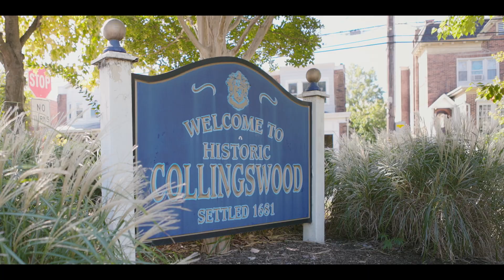Wedding on the 10 years Anniversary | New Jersey | Collingswood Grand Ballroom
Colleen and Joseph got married at Collingswood Ballroom in South Jersey.

Are you looking for a wedding video (or just engaged)? I'd love to help!

This wedding film was an emotional one Colleen and Joseph got married the day of their 10 year anniversary. Their relationship started in High School, they share a summary of the story on after the first look.

I am proud to present to you Colleen and Joseph's Wedding film.